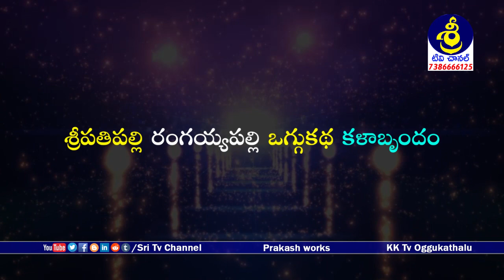Sundarasenamaharaju Sundaridevi Oggukatha Part 4 | A Anil - 9701334974 | M Anil Yadav - 9951892074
Watch Sundarasenamaharaju Sundaridevi Oggukatha Part 4 | Abbaraveni Anil - 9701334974 | Mudike Anil Yadav - 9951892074 | Sri Tv Channel,
సుందరసేనమహారాజు సుందరిదేవి ఒగ్గుకథ,
శ్రీపతిపల్లి రంగయ్యపల్లి ఒగ్గుకథ కళాబృందం,
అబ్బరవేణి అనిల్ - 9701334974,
మూడికే అనిల్ యాదవ్ - 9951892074, 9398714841,
Sripathipally Rangayyapally Oggukatha Kalabrundam,
Mudike Anil Yadav - 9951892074, 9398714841,
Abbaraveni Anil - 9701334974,